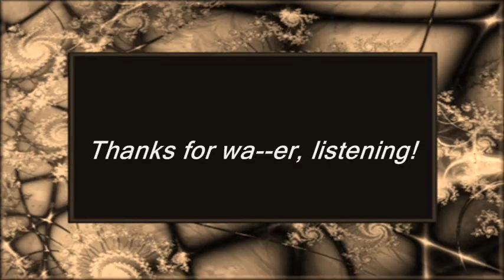PG Original Music: "Whimsy for a Time Gone By"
Subtitled  "A Totally NOT Derivative RPG Town Theme", this is a little ditty I put down in Finale PrintMusic yesterday. I was pretty happy with it, so I might use it for an RPG Maker project some time in the future. Hooray for projects!

Since I'm so slow with the REAL videos, I hope you'll enjoy this :)